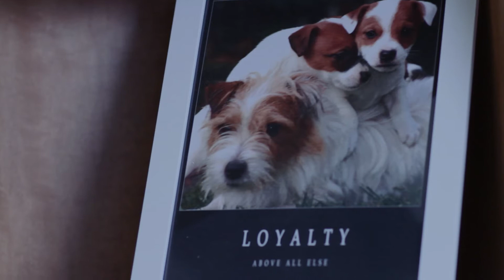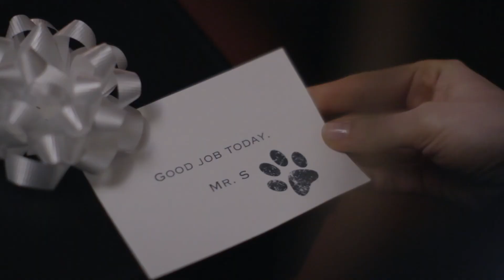DOG CEO Ep 2 “The Germans”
Mel sticks her neck out.

A new series from creators Joe Randazzo & Chris Karwowski
A Periods Films/Hello Please production dropping Thanksgiving week.

Concept by Brian Janosch